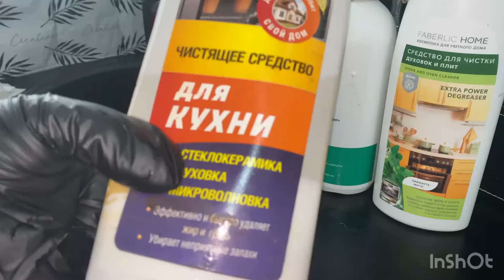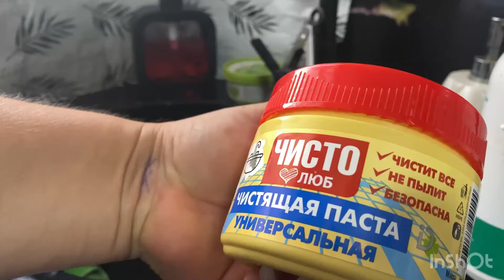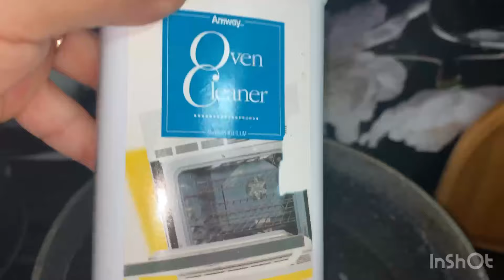Никогда не ведитесь на рекламу / Развлекательный влог для хозяюшек😂/ чистим сковородку и что вышло?